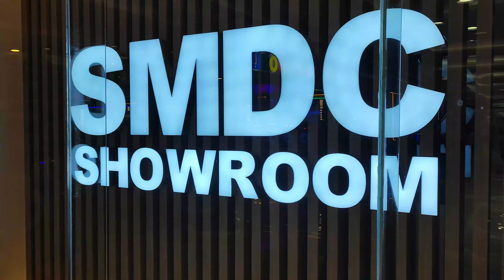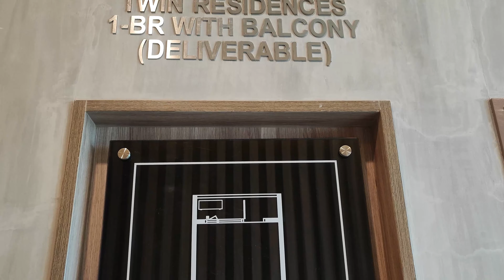SMDC ACTUAL 1Bedroom unit w/balcony Twin Residences South Res Fame Residences Light Residences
SMDC ACTUAL 1Bedroom unit w/balcony Twin Residences South Residences Fame Residences Light Residences

Hi! Ahenteng Pinoy here.

This is Roslyn Batobalonos hope you enjoy my simple video

Sorry for your busy schedule ka-AHEP, but